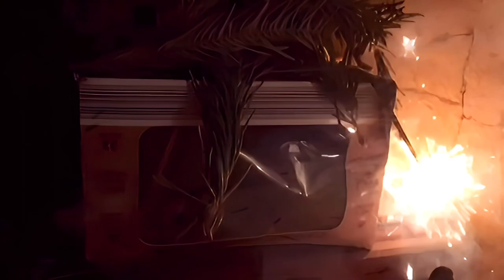KFW 13-05 nhc 1/2